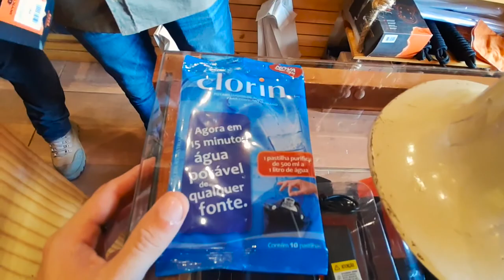Shopping Day Outdoor em Fortaleza com seguidores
A pedido dos nossos seguidores e seguidoras, combinamos um Shipping Day Outdoor, onde acompanhamos eles em busca de equipamentos para as aventuras que nos esperam.
E sem dúvidas, foi sensacional compartilhar algumas experiências e conhecimentos durante as compras em várias lojas de Fortaleza/CE!

Endereços para envios de presentes, equipamentos, etc:
WildLife Ceará